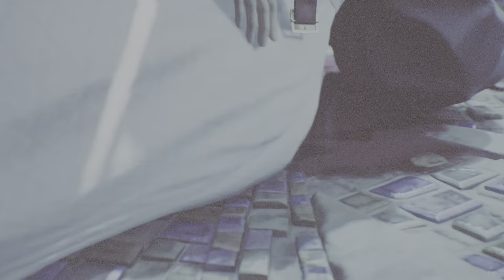FINAL FANTASY VII REBIRTH - The Saddest Scene in Gaming History....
This is it... as Aerith prays for the planet, Clous battles his way through the whispers.  Will he make it in time to save her?